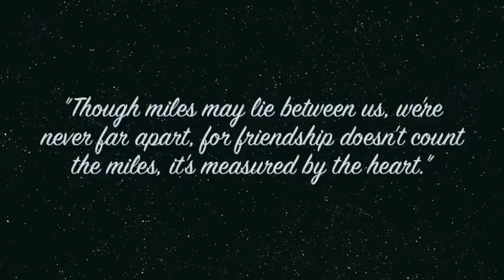"Funny How A Melody Sounds Like A Memory"